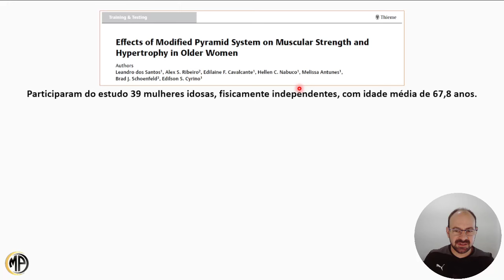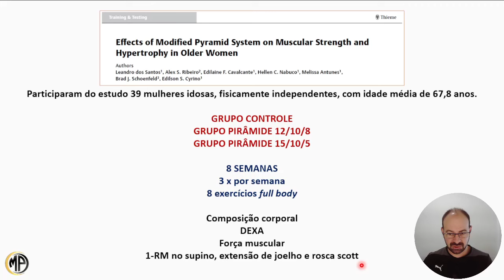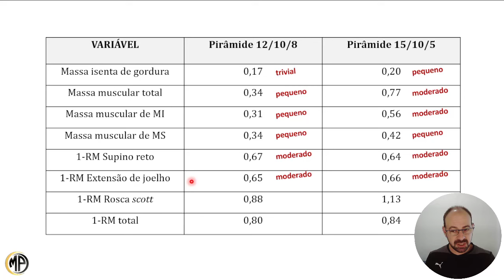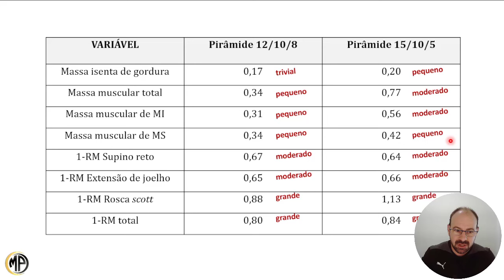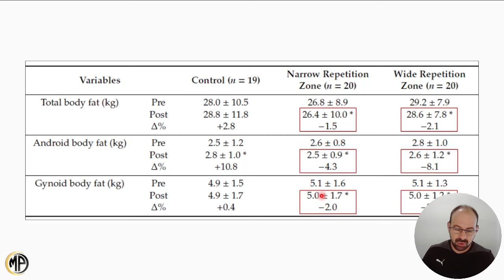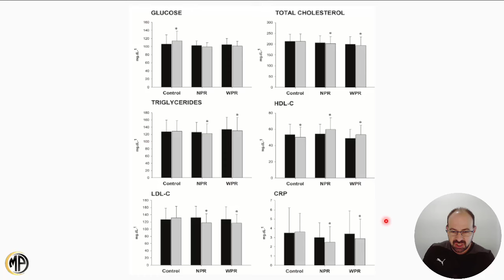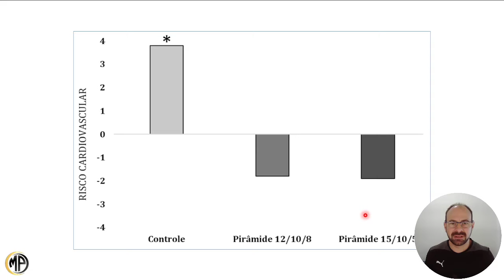MÉTODO DE TREINO NA MUSCULAÇÃO PARA IDOSOS!